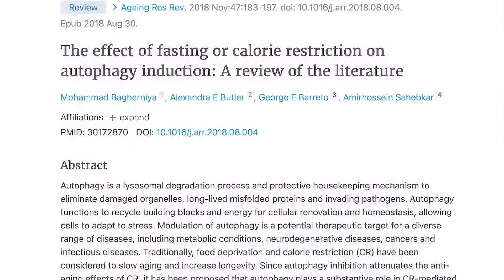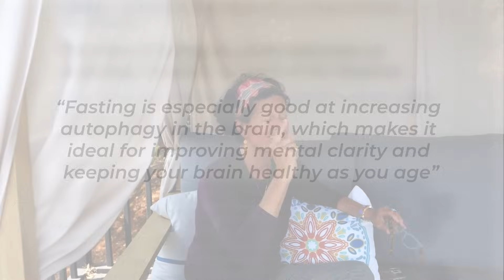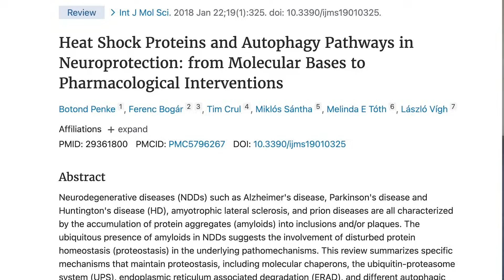3 Absolute Best Ways To Increase Autophagy | Dr. Mindy Pelz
Let's be friends!